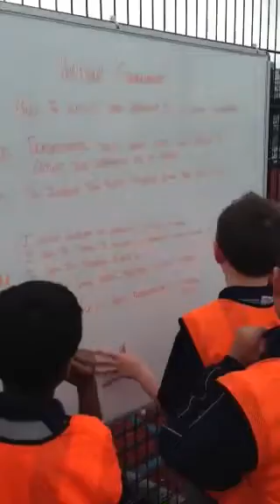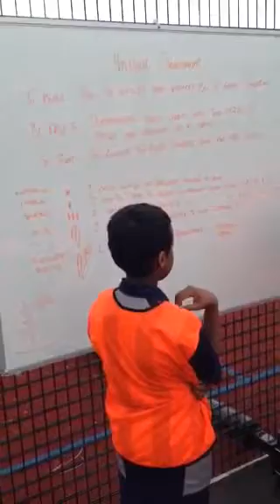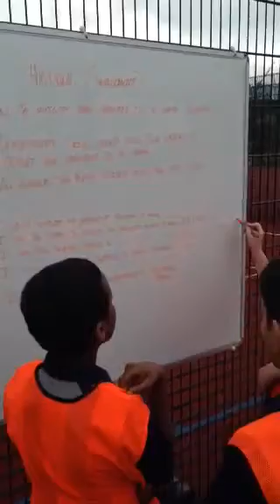Student Leadership at its best